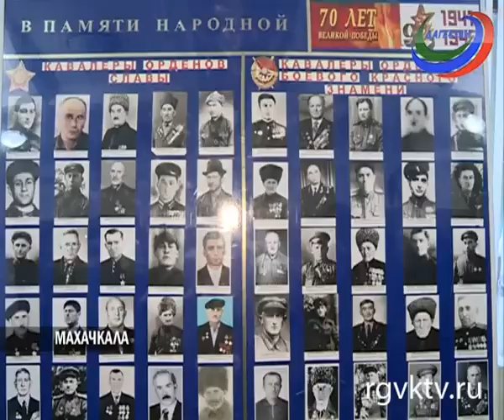10-й Форум молодежи Хунзахского района прошел в Махачкале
В фойе Дома дружбы гостей встречали песнями работники Центра традиционной культуры муниципалитета. Небольшая выставка изделий народных промыслов -  пандуры, ковры, кувшины